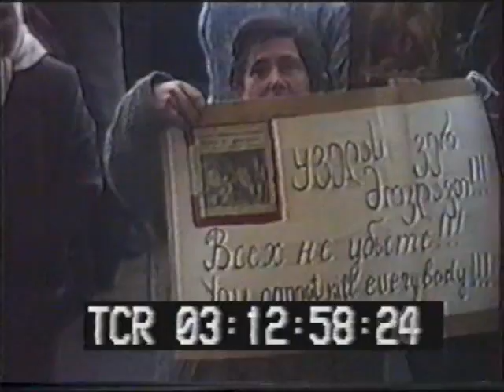Протест населения в связи с визитом Эдуарда Шеварднадзе в Грузию в 1993 году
მოსახლეობის პროტესტი ედუარდ შევარდნაძის ჩამოსვლაზე  საქართველოში 1993წ